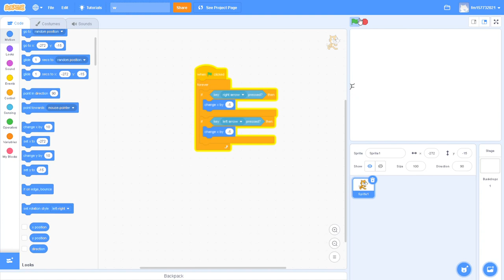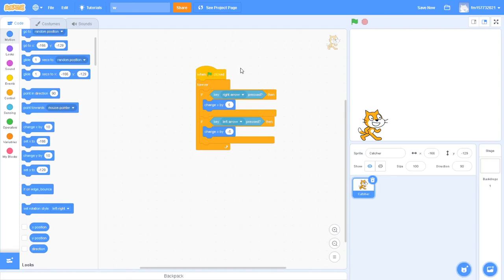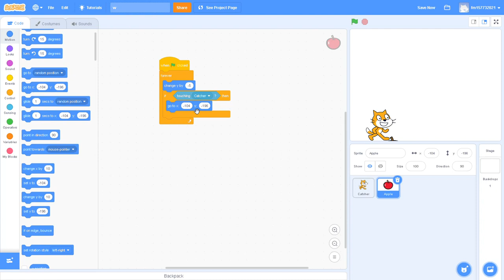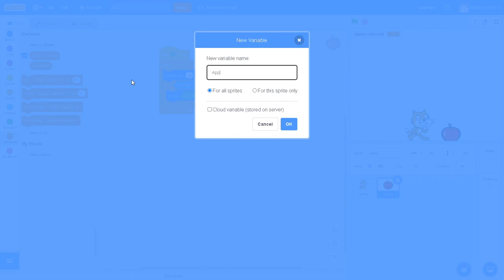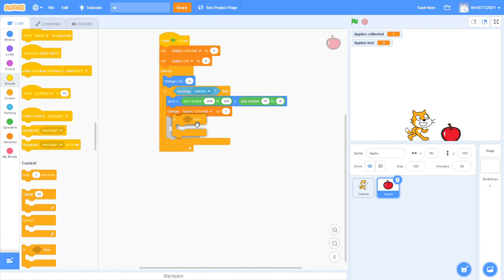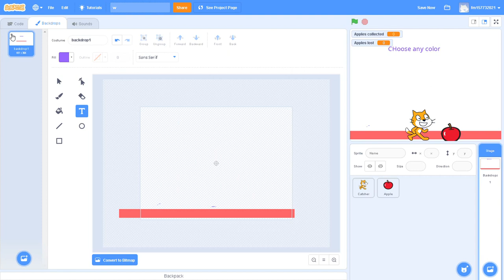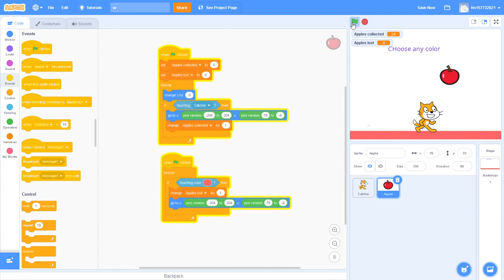How to make a catch game on Scratch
Note: This is how I made my game you could add more apples to your game!